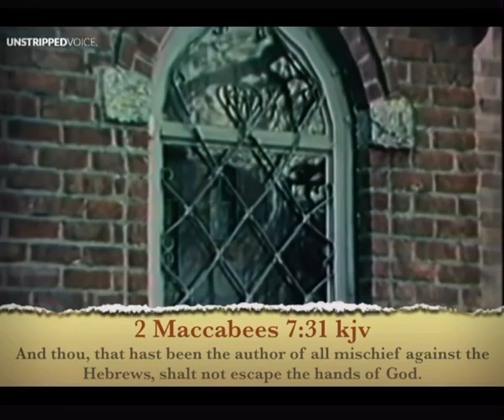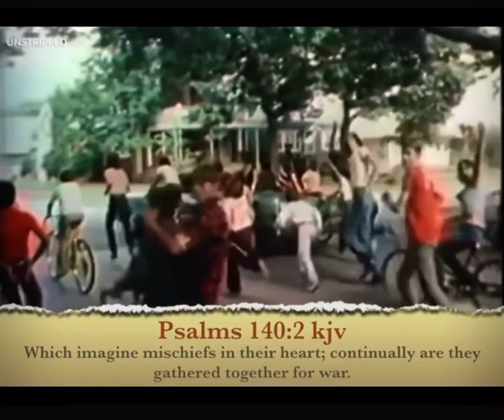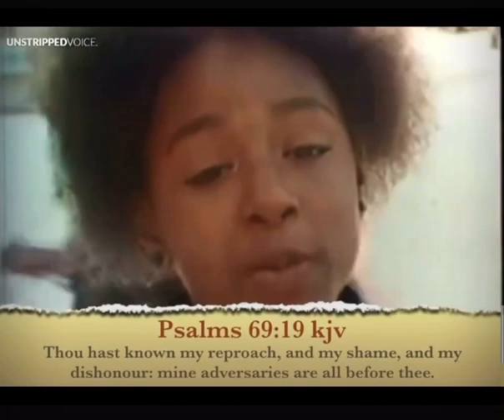They never changed; For like as iron rusteth, so is their wickedness.